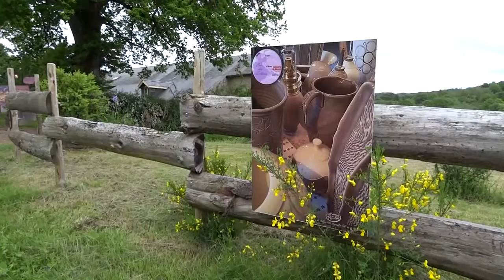La Faiencerie du Morvan au Lac des Settons